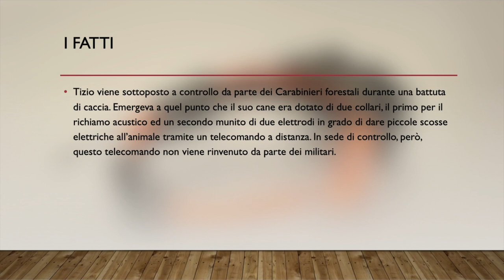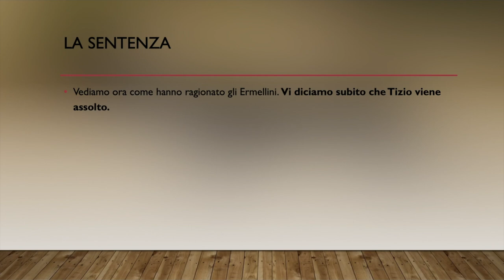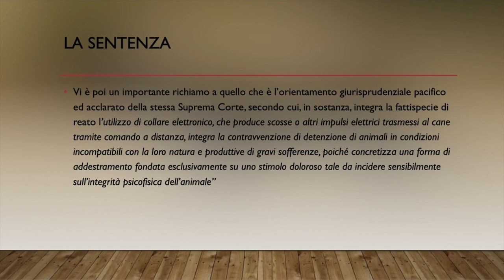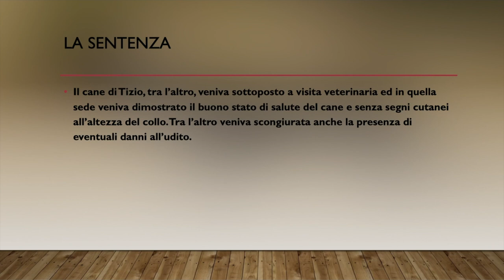Collari da addestramento: nuova pronuncia della Corte di Cassazione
Il dibattito sull’utilizzo dei collari elettrici per l’addestramento dei cani da caccia è sempre molto acceso, e spesso e volentieri controverso. Sono tanti infatti i sostenitori dell’utilità di questo particolare strumento e tanti sono invece quelli che sono a sfavore. L’impiego del collare elettrico è stato oggetto di una sentenza della Corte di Cassazione (sent. n. 10758 del 2021) con cui gli Ermellini hanno delineato i confini relativi alla detenzione di animali in condizioni incompatibili con la loro natura (art. 727 cp comma 2) quando si utilizza il collare elettrico.